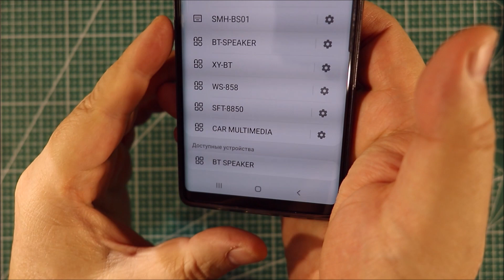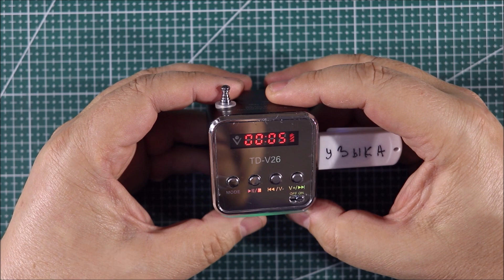Мини FM MP3 Bluetooth колонка TD-V26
ПРЕИМУЩЕСТВА - дешевизна, громкий звук, MP3, красивый дизайн, простота и удобство управления, яркий дисплей, малые габариты и вес.
НЕДОСТАТКИ -  упаковочная коробка непрочная, плохая сборка и малая емкость аккумулятора.